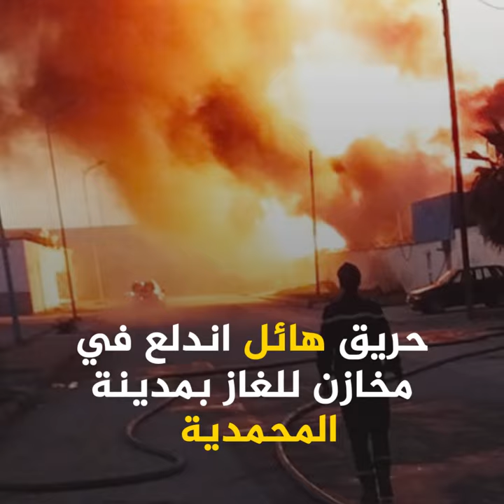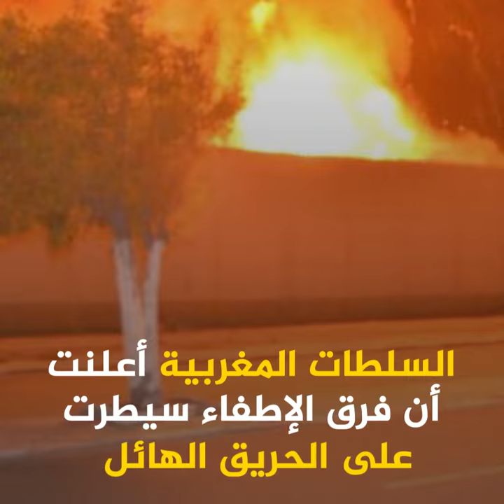تفاصيل حريق مخازن الغاز بالمحمدية